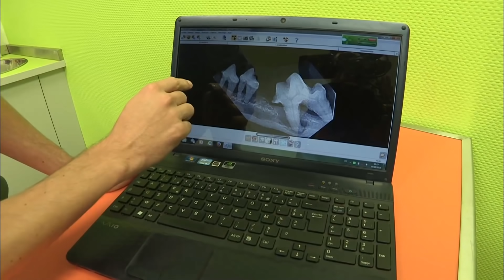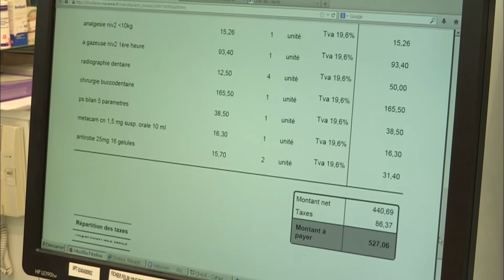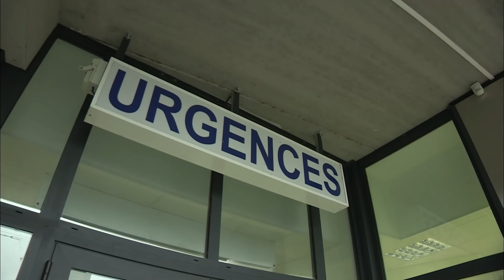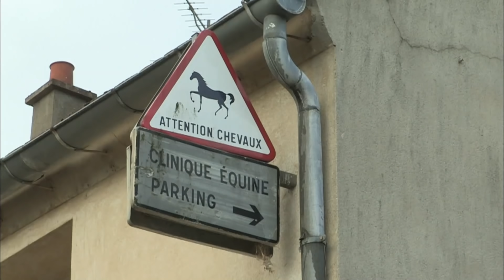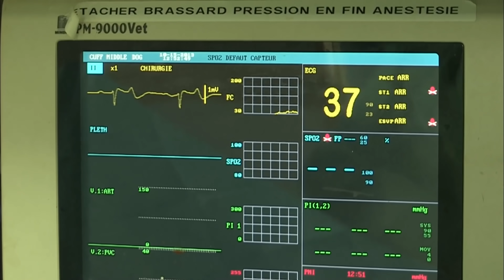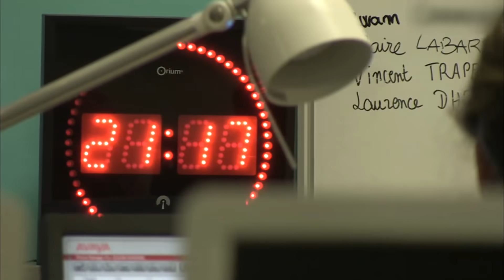Urgences Vétérinaires : sauver les animaux !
En France, plus d'un foyer sur deux possède un animal de compagnie. Avec 61 millions de chats, de chiens, de tortues et de lapins, la France détient le record d'Europe.

Réalisateur : Morgane Courgeon